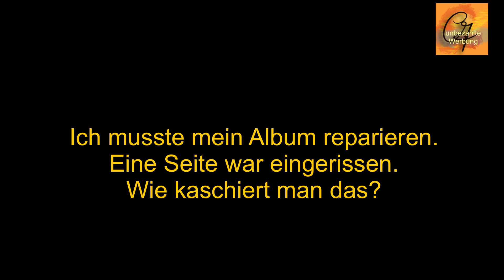REPARATUR MEINES ALBUMS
Da passt man so sehr auf und dann passiert es doch.
Die Verbindung der letzten Seite mit dem Buchrücken ist eingerissen.
Ich zeige, wie ich das Problem löse.